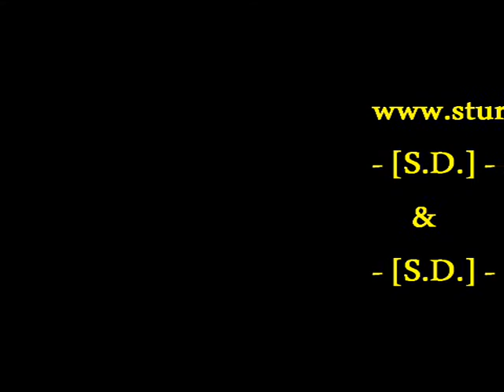Call of Duty 5 Clan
Cooler Cod 5 Server aus Berlin ist neu am Start und sucht noch Member ! Und jetzt auch Cod 5 ?
Wir suchen Member !